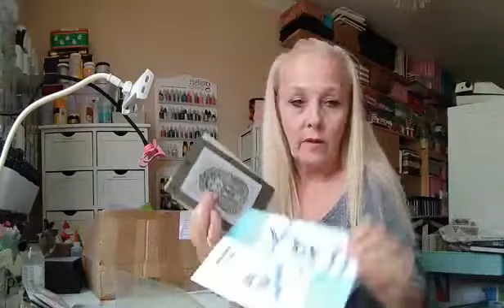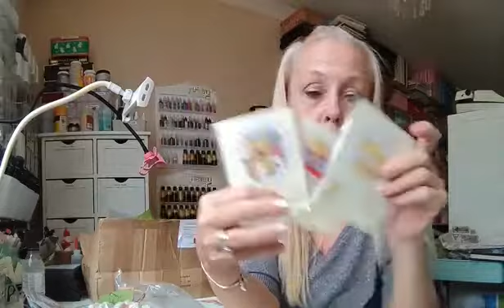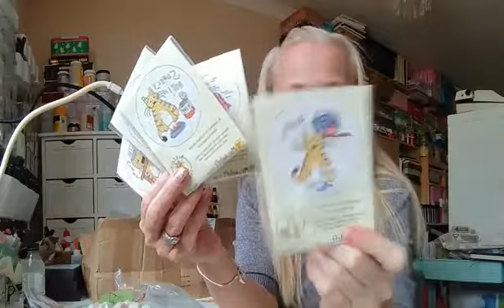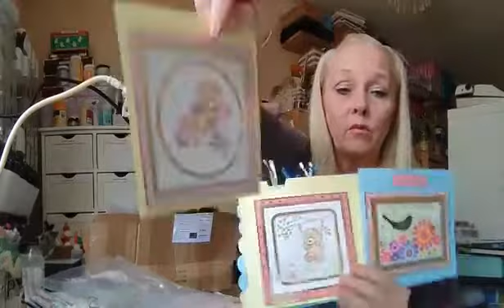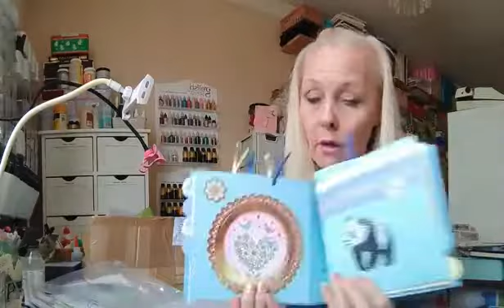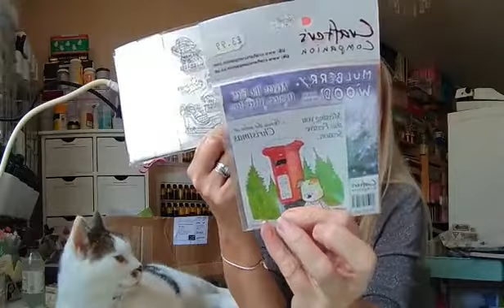Crafting For The Heroes Gift Mail #8 Gift Appeal Closed.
Crafting  for the heroes video introduction